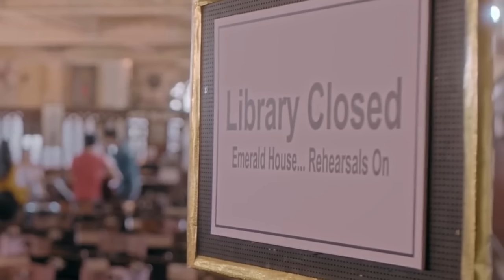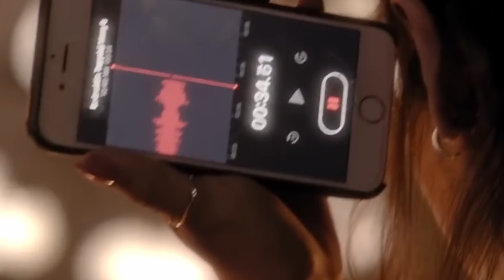Vaaste In A Nutshell | Yogi Baba